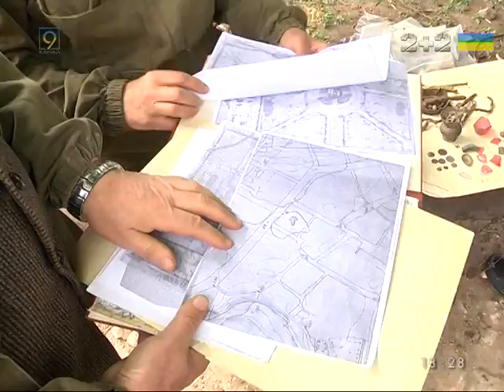Храм под Лениным: раскопки в Кривом Роге